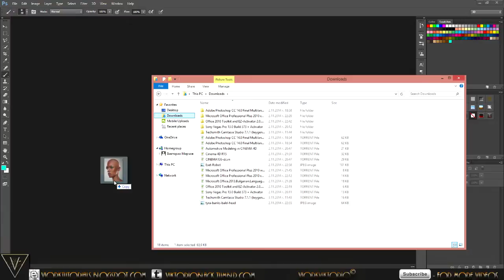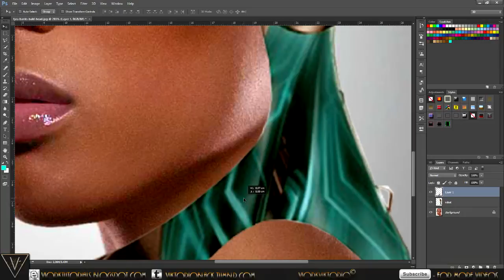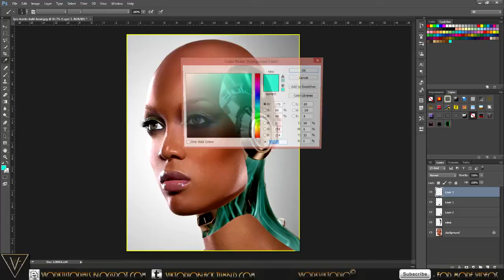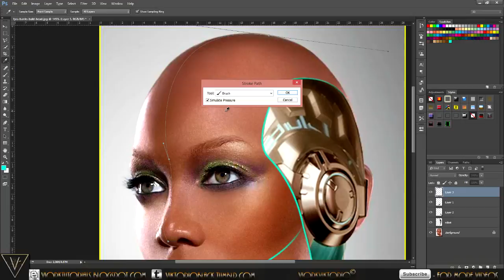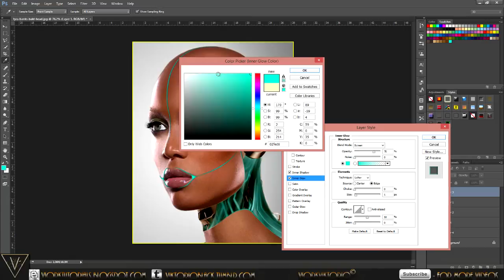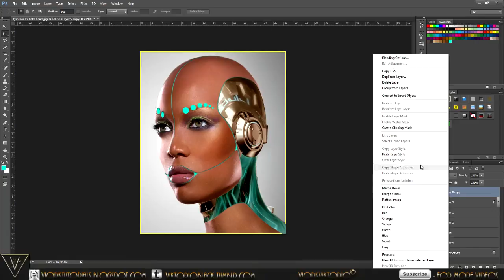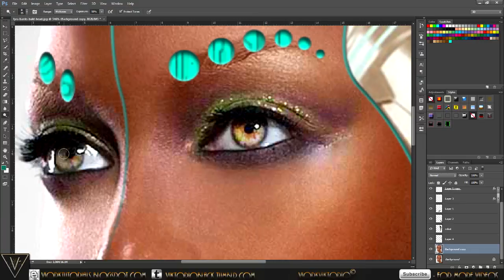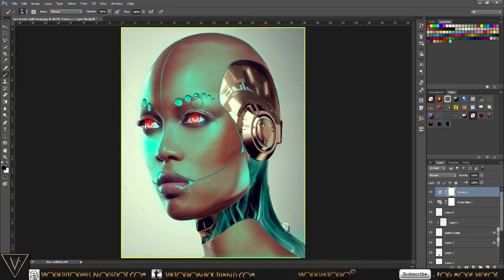TyraBot 2.0 - Adobe Photoshop CC TUTORIAL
Тъй, като откакто съм качил SpeedArt видеото не спряхте да ми искате този урок, реших да ви представя една поредица с моите най-популярни изображения от моите SpeedArt клипове сред вас...и това е първият урок от поредицата. Надявам се да ви хареса, ако е така, ще се радвам да се абонирате за каналът ми

Също така ще се радвам да харесате страницата ми във фейсбук

Ползваните изображения от този урок ще намерите в блогът ми -